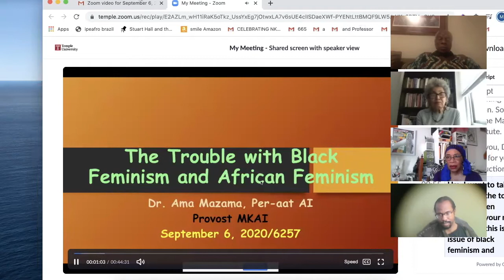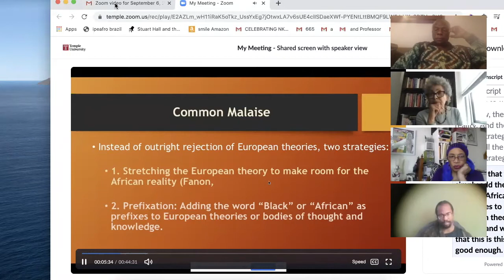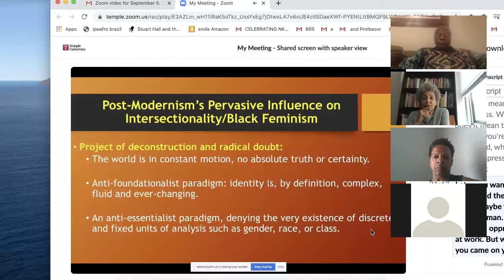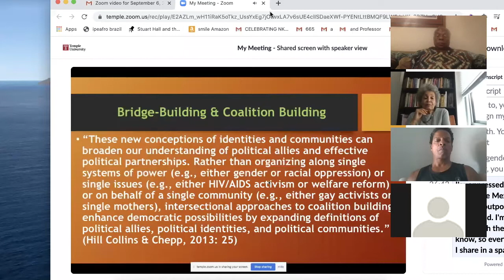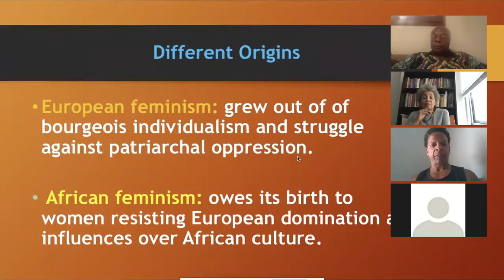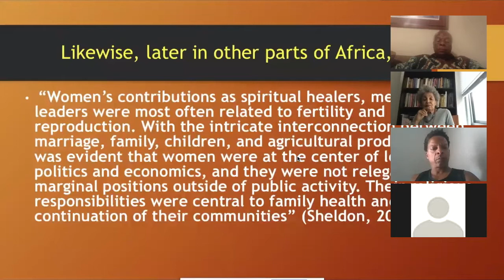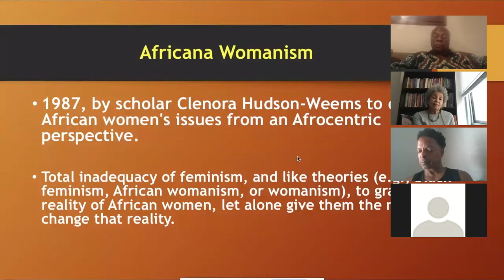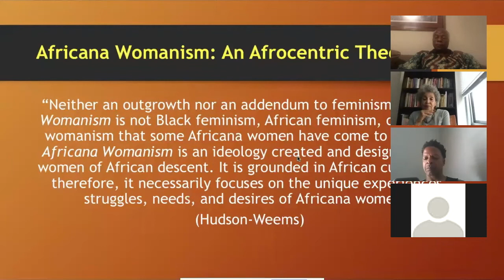The Trouble with Black Feminism & African Feminism by Ama Mazama